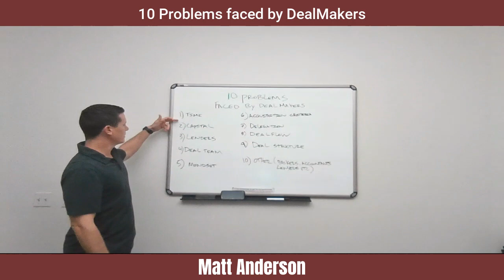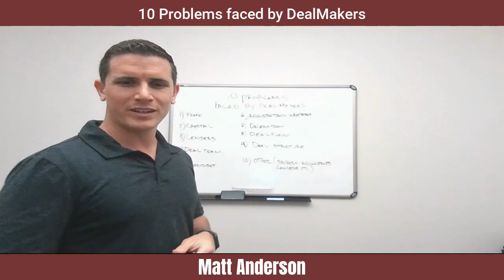10 Problems faced by Dealmakers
10 Problems faced by Dealmakers